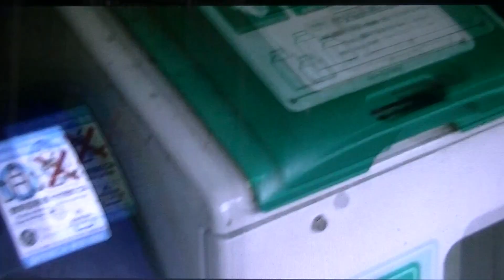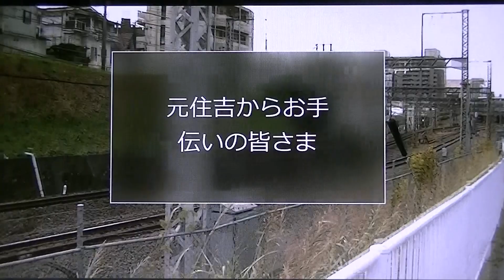街歩き麻生区王禅寺・小田急百合丘・新百合ヶ丘駅編その一宮前TV企画大内智久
今回からは宮前TVCMと、番組生放送に対応したCMのテストも盛り込み
街歩きは小田急小田原線の百合丘、新百合ヶ丘近辺を取材・撮影してきました、撮影・編集は大内智久　楽曲も同じくです、よろしくお願いします